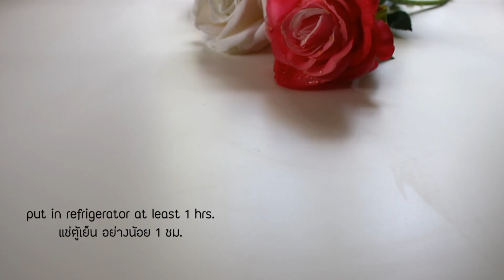สูตรลับ Tiramisu (ทีรามิสุ) ฉบับ Home Made ไม่ต้องใช้เตาอบ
ทำขนมทีรามิสุ เค้ก tiramisu cake ฉบับ homemade แบบไม่ต้องใช้เตาอบ ไม่ใช้เครื่องตี ทำง่ายมากๆ เสิร์ฟคู่กับชาร้อนๆ ในวันพักผ่อนหรือรับแขก ส่วนผสมและอุปกรณ์ก็ไม่ยุ่งยาก ลองทำกันดูนะคะ

- มาสคาโปน ชีส 300 กรัม
- วานิลลา 1 ช้อนชา
- ผงกาแฟสำเร็จรูป 10 กรัม
- น้ำร้อน 150 มล.
- เลดี้ฟิงเกอร์
- ผงโกโก้

Recipes :
- Mascarpone cheese 300 g.
- Sugar 50 g.
- Whipping 200 g.
- Vanilla extract 1 tsp.
- Instant coffee 10 g.
- Lady fingers
- Cacao powder